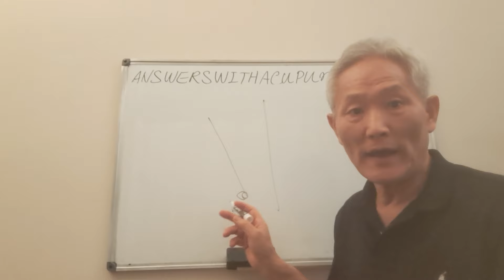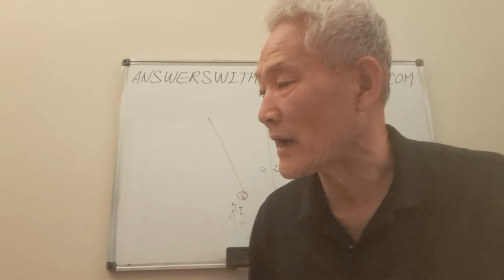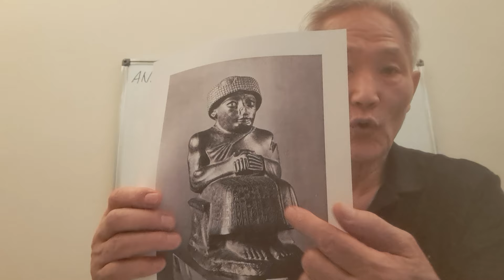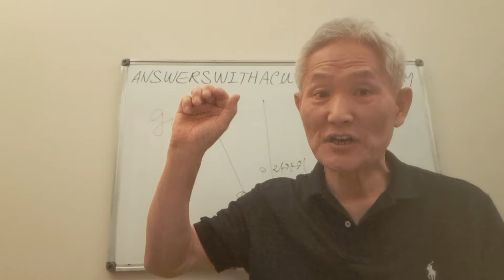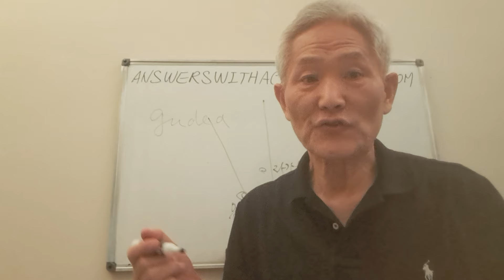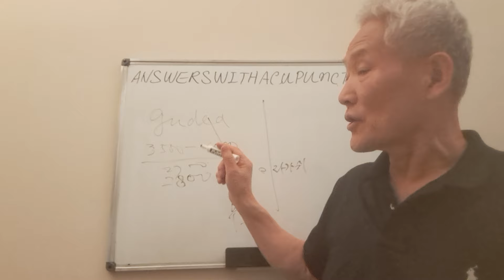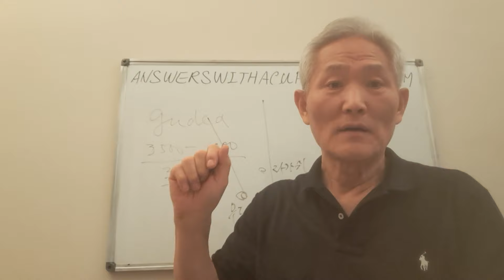솔로몬 성전 모형 발견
구데아(Gudea)의 동상에 새겨진 성전 설계도. 라가쉬에서 발견되었고 이는 솔로몬왕이 환상으로 계시 받은 것 보다 천년이상 빠른 유물입니다.